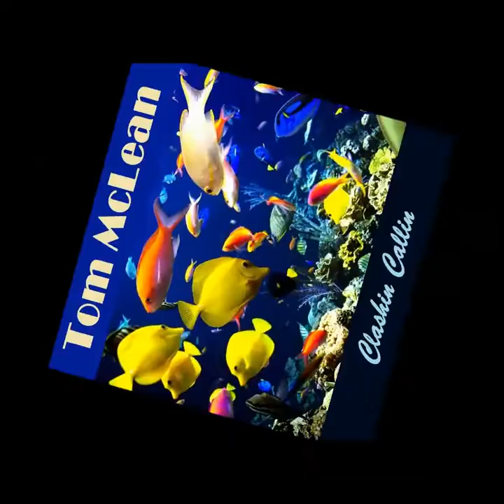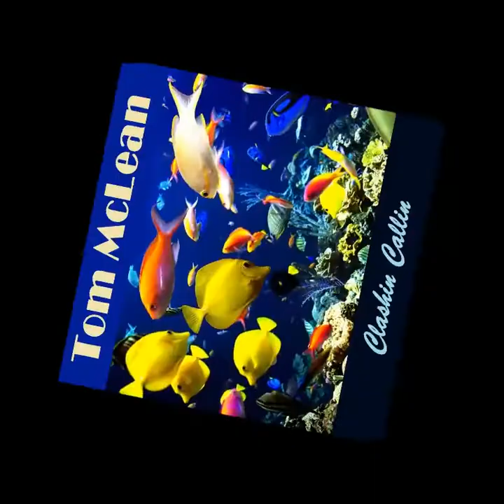Tom McLean - Clashin Callin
just another attempt at showing I can turn anything into a song
Maybe not a hit song, but a song ;)